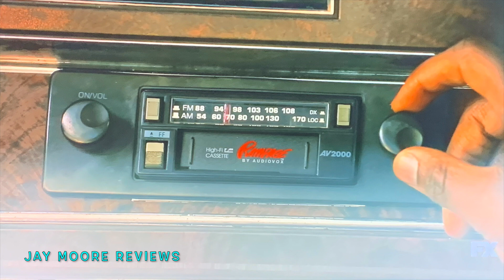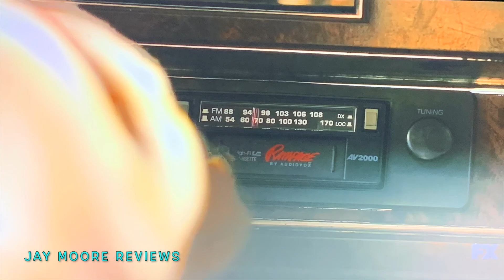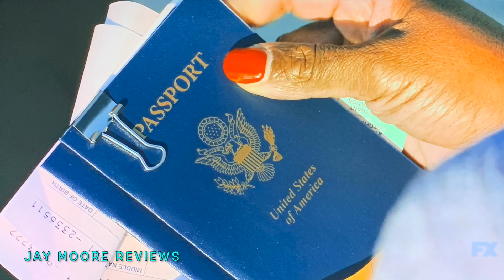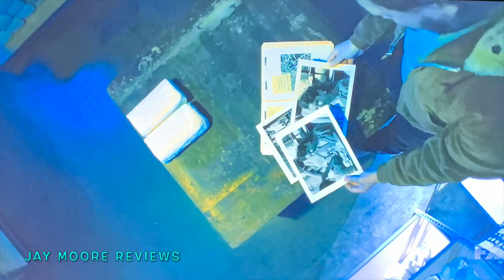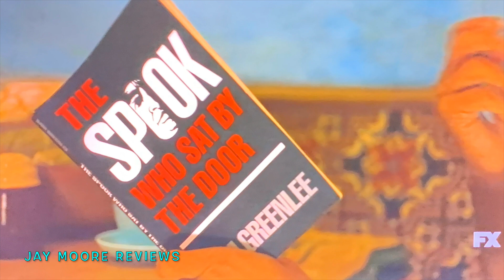SNOWFALL season 4 Finale "FIGHT OR FLIGHT" episode 10 recap & reaction | jay moore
In this SNOWFALL SEASON4 SEASONFINALE video I recap the episode and give my REELTALK review and REACTION

MY NEW AMAZON STORE

MY FAVORITE PHONE GAME:
IT'S LIKE TETRIS EXCEPT YOU WIN REAL MONEY!
HERE'S A FREE $20 ON ME

MY INVESTMENT TOOLS AND WHERE TO BUY CRYPTO:
Bank with CHIME & get paid up to 2 days early & more benefits!

Repair & Build your credit with SELF and get a free $10 to get started